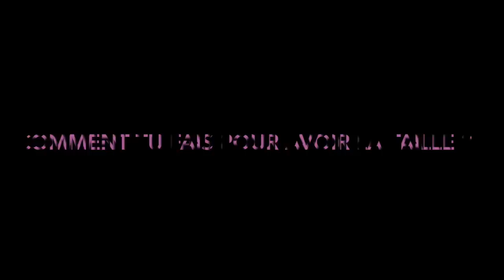ASK DAHK'MAN & MIQUELINE (F.A.Q)